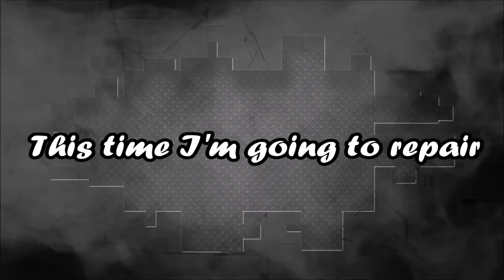MB CLS500. Body repair. Ремонт кузова.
Mercedes, quarter panel replacement, the front end repair.
Мерседес, замена задних крыльев, ремонт переда.

геометрия-кузова-минск  Предлагает полный цикл восстановления аварийных автомобилей: покраска + геометрия кузова на шаблонном стапеле SPANESI (3000 моделей). Есть кузовные размеры американского рынка по 2017 год. Подбор краски. Помощь в покупке запчастей. Работа со страховыми случаями. Форма оплаты любая. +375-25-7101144, Viber, WhatsApp